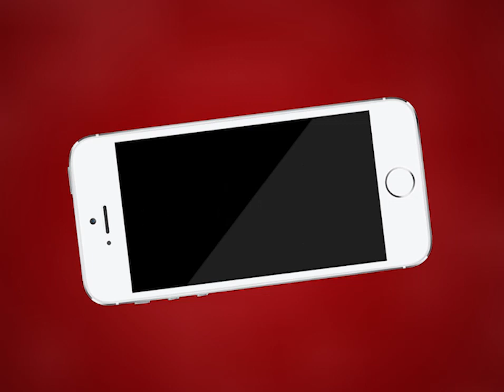AJMER NEWS | श्रमिक परिवारों का सड़क से मजबूरन पलायन जारी | MTTV INDIA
श्रमिक परिवारों का सड़क से मजबूरन पलायन जारी
नेशनल हाईवे 79 से उत्तर प्रदेश की ओर जाते श्रमिक परिवार आए नजर
मजदूर परिवार का आरोप जहां रुके वहां नहीं थी खाने की सही व्यवस्था
इसलिए सड़क मार्ग से पलायन को हुए मजबूर